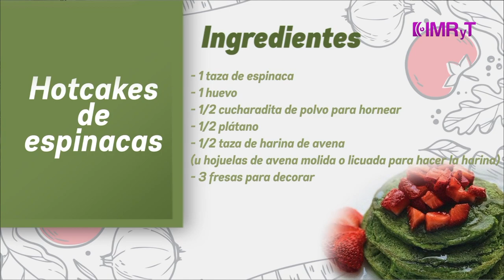Hotcakes de espinacas - Vida Saludable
La nutrióloga Alma Venosa nos acompañó en el programa Vida Saludable y nos enseñó a preparar hotcakes con espinacas. Aquí te compartimos la receta.

Invitada: Nutrióloga Alma Venosa
Platillo: Hotcakes de espinacas

Ingredientes:
- 1 taza de espinaca
- 1 huevo
- 1/2 cucharadita de polvo para hornear
- 1/2 plátano
- 1/2 taza de harina de avena (u hojuelas de avena molida o licuada para hacer la harina)
- 3 fresas para decorar